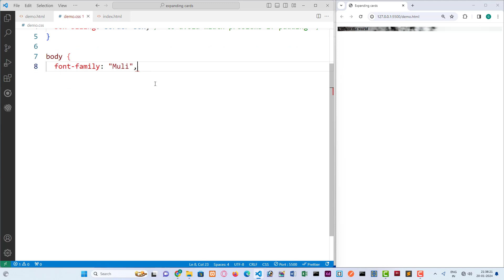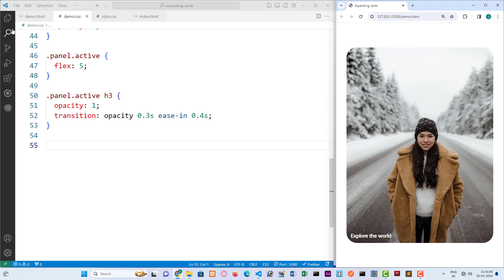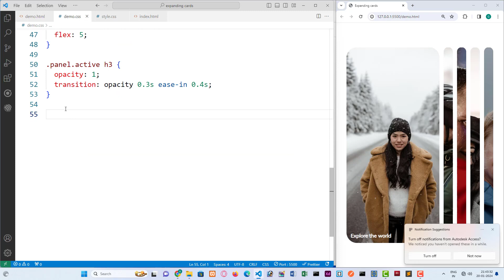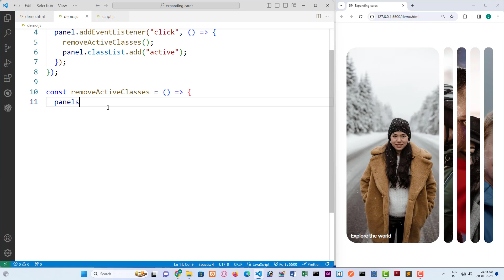Slider With Html Css Javascript